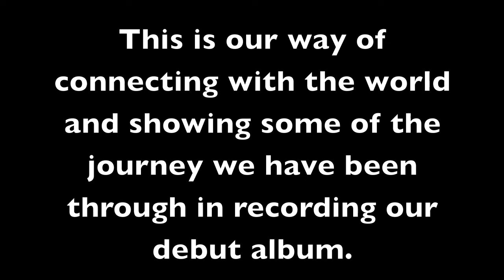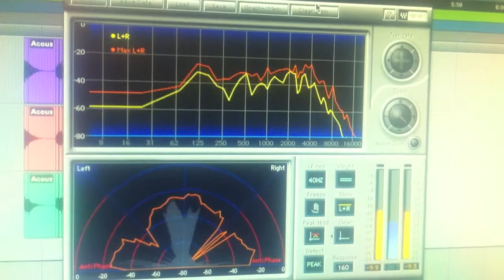Breaking Orbit - Monday Media Day 10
Every Monday up to the release of their debut album, Breaking Orbit will post new content documenting their time in the studio, snippets of the new album, time on the road etc.

This episode is #10! Hard to believe we have been doing this for 10 weeks already!

In this episode, we focus on guitars - from the lush to the brutal!

Make sure you check back each Monday!